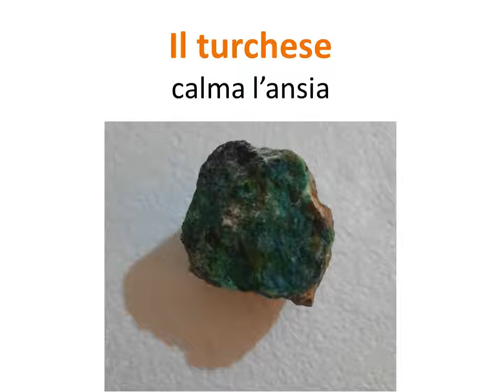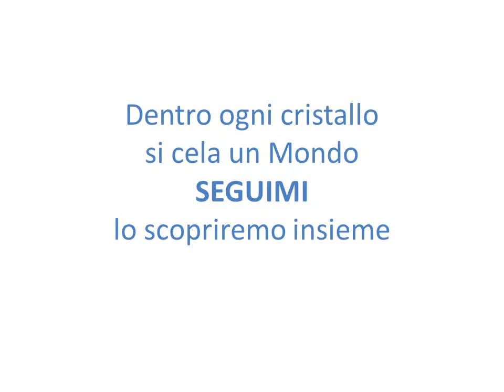Colloquio di lavoro? Scopri i cristalli che fanno per te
ATTENZIONE!!!
Questo video è un'estrema semplificazione
I cristalli davvero aprono mondi ma bisogna utilizzarli nel modo giusto.
Non esitare a chiedere ulteriori info.
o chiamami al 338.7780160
Naturopata normata dalla legge 4/2013